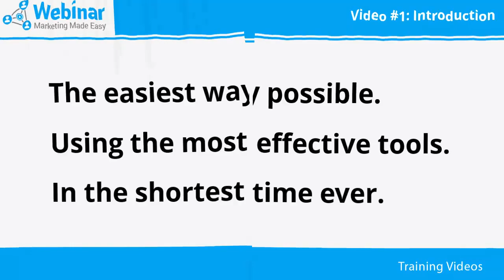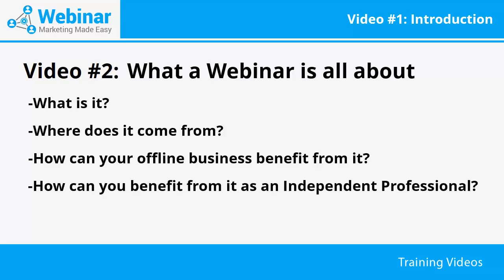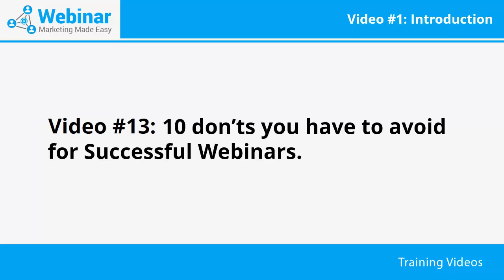Video 1 Introduction